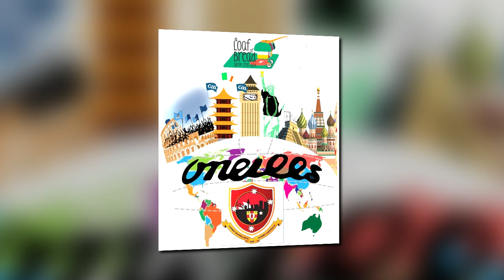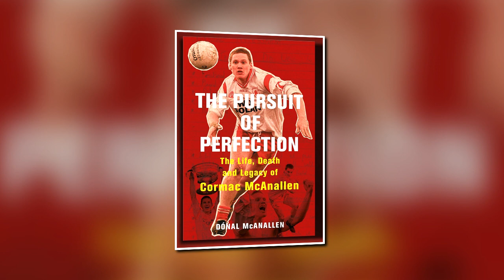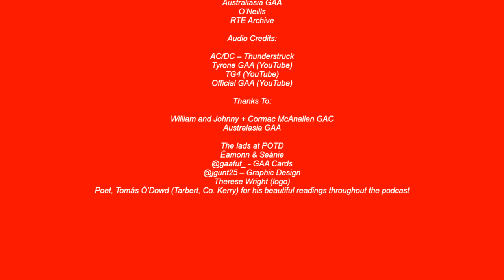Loaf 2 GAA Global: Slice 11 - Cormac McAnallen GAA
G’day once again to you all as we wake up in sunny Australia. Today’s trip on Slice 11 is a very short one. In fact, we’re actually staying within the same area as last week, New South Wales. Here we go into one of the clubs within the NSW county board as it may be called and catch up with William and Johnny from Cormac McAnallen GAC in Sydney. We learn all about the links and naming of the club after the great Tyrone legend himself, his memory living on through the club and in the Cormac Trust, rivalries within the NSW teams and the OZ territories, and of course the lads answer the same vital questions as NSW did last week